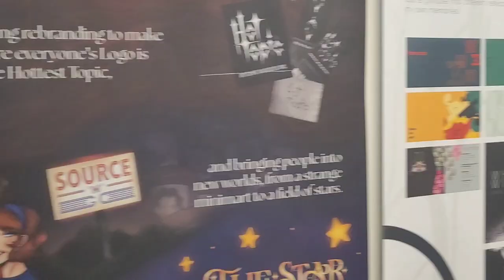Prospective student campus tour of Azusa Pacific University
Azusa Pacific University is organized into three colleges and seven schools. The academics programs are available from the Honors College, College of Liberal Arts and Sciences, College of Music and the Arts, Leung School of Accounting, University College, School of Behavioral and Applied Sciences, School of Business and Management, School of Education, School of Nursing, and School of Theology. APU is accredited by the Western Association of Schools and Colleges (WASC).